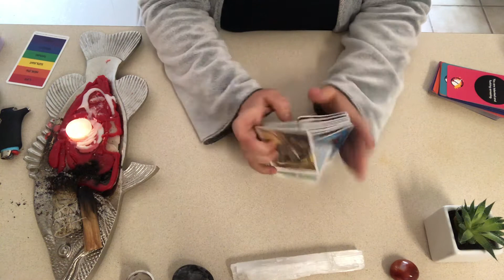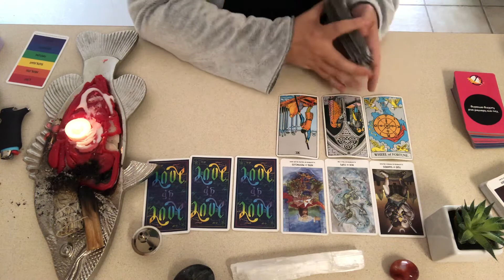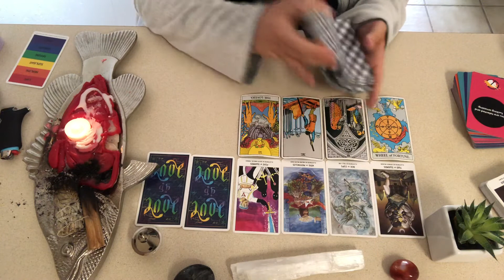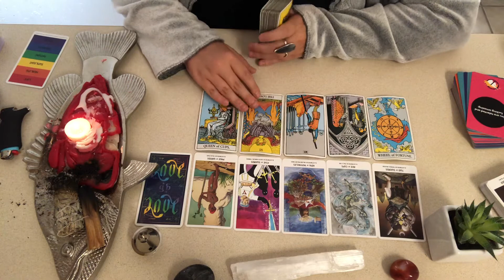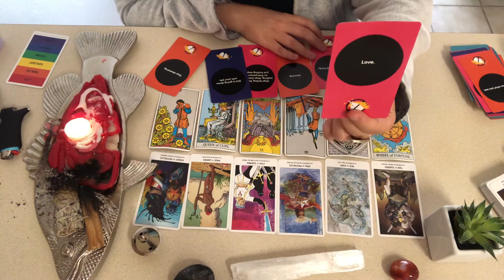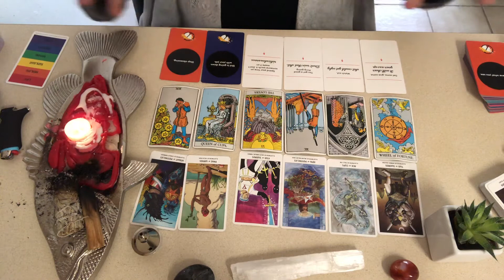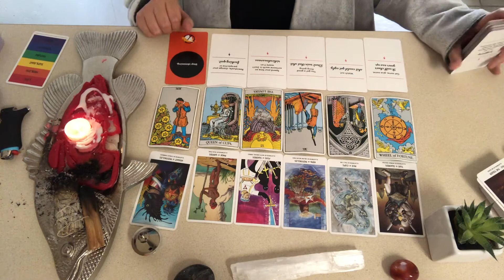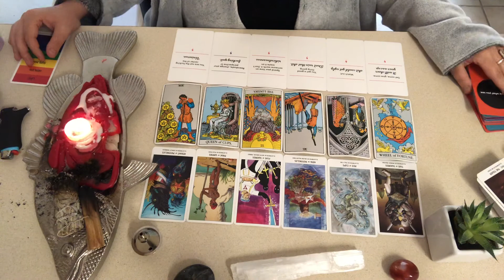SCORPIO - weekly tarot reading